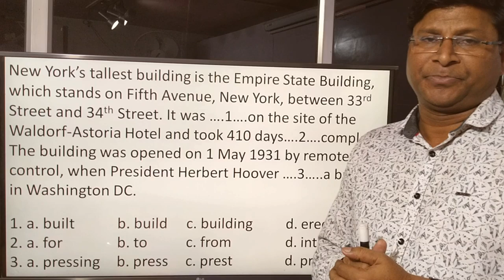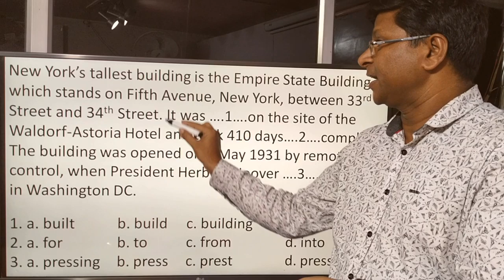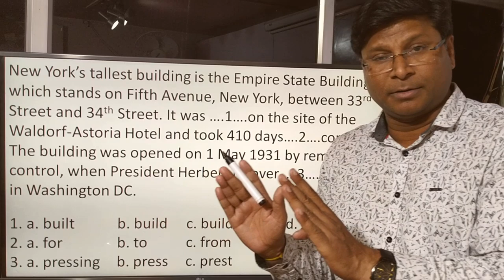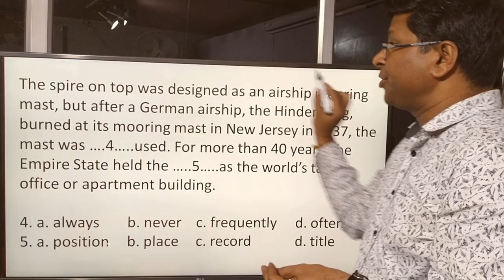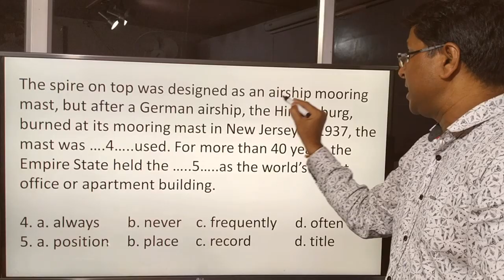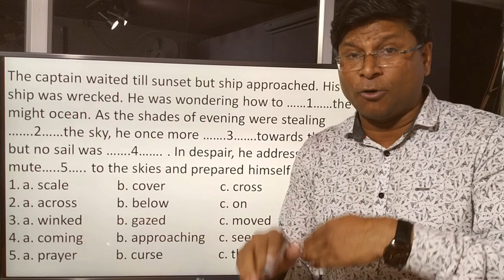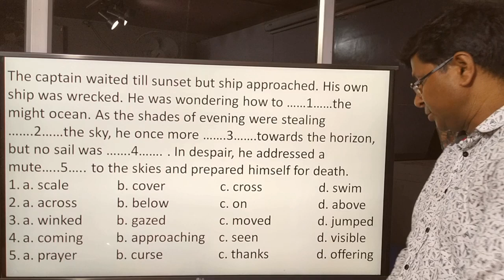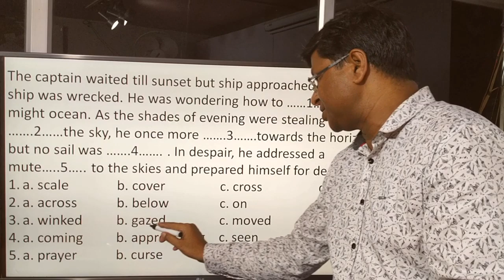CLOZE - TEST PRACTICE - SERIES 2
Description
You must try these questions so that you may get success in your forthcoming exams.

FOR CLOZE THEST AND COMMON ERRORS - OPEN THE FOLLOWING LINKS

173/5000